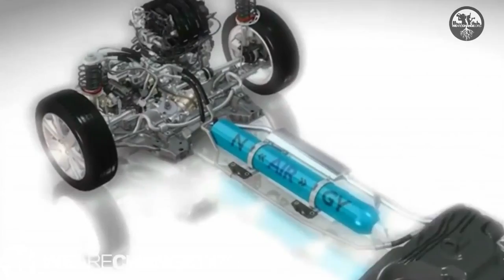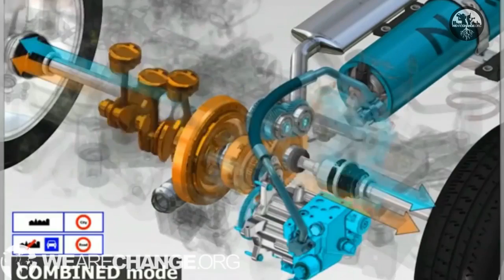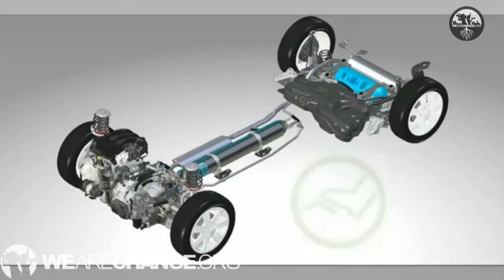MEGA CORPORATION BUYS OUT INVENTION THAT WOULD PUT OIL AND GAS OUT OF BUSINESS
In this video, Luke Rudkowski travels to Barcelona Spain to meet Miguel Celades who was the official representatives for the MDI Air Car. The technology and car were shelved after government pressure and a corporation buying out the company.

12HdLgeeuA87t2JU8m4tbRo247Yj5u2TVP